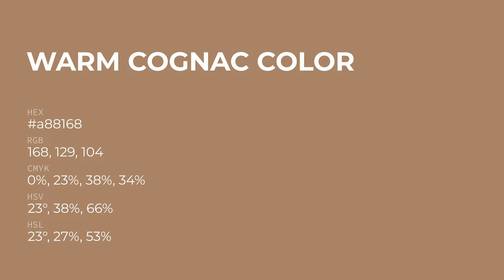Warm Cognac color a88168 hex color - Brown color - Cool color a88168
What color is Warm Cognac ? a88168 hex color - Brown color - Cool color a88168

Hex a88168 Color Code is also known as Warm Cognac color.